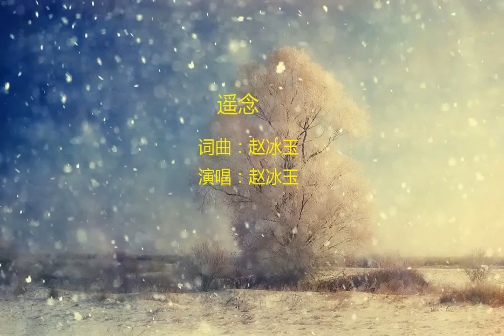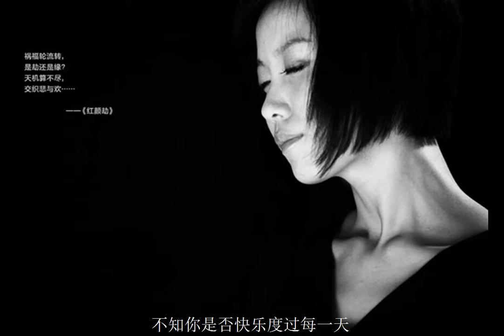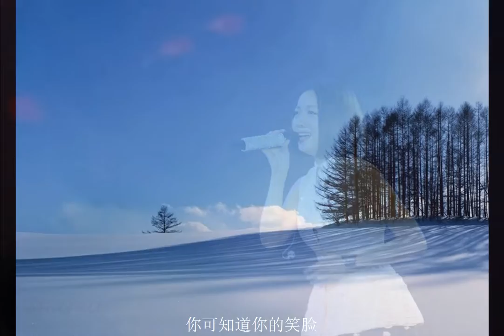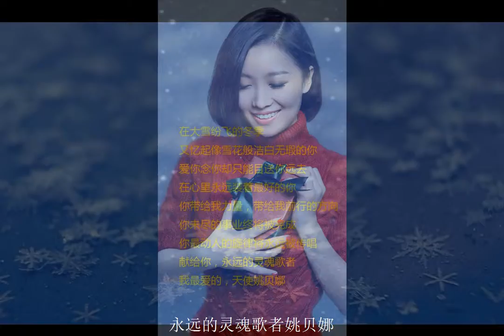遥念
原创歌曲